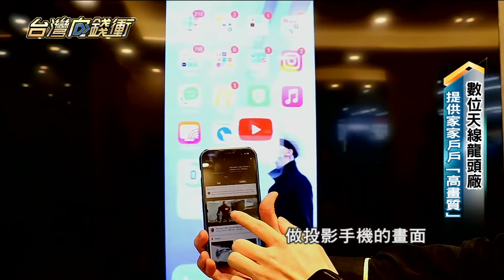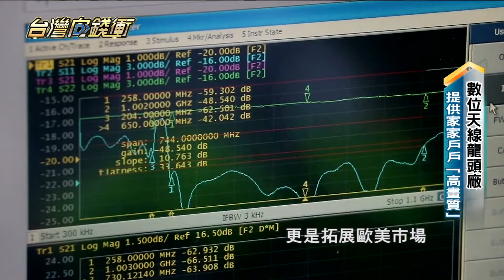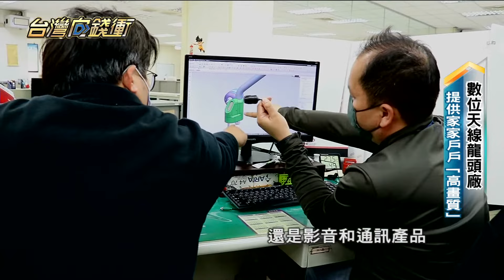數位天線龍頭廠 提供家家戶戶高畫質 【感謝年代電視 台灣向錢衝節目20230429報導】PX大通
PX大通電子1968年成立以來專精於電視週邊、高畫質天線、HDMI高畫質影音領域，是世界級的U-HD專家，與先進國家之全球行業頂尖客戶多年合作夥伴，致力於推動影音周邊的全球發展。於2003年推出全球第一款數位天線，憑藉著科技感的外型與強大的功能，很快的成功攻進歐美市場。隔年，歐洲地區高級型的數位天線，出貨量便突破100萬支，市占第一位，全球銷售業績成長一倍。大通的數位天線、外接式的數位機上盒，在台灣市占率也高達8成，10多年來穩坐業界龍頭。